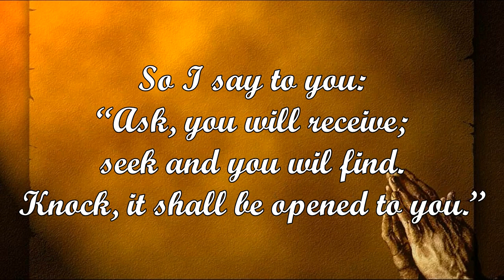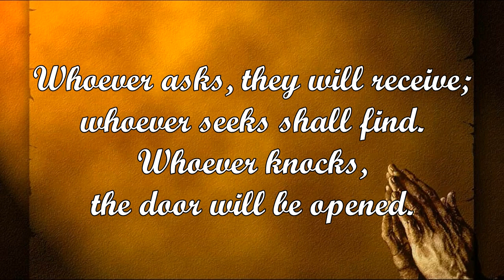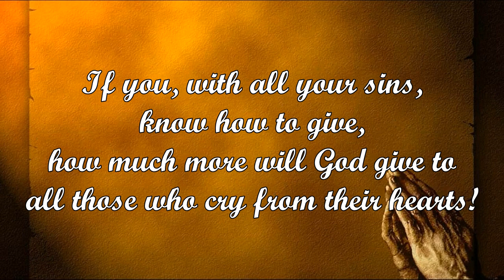Increase Our Faith (David Haas)